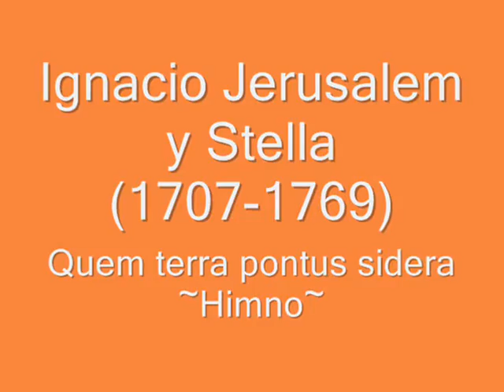Quem terra pontus sidera-IGNACIO JERUSALEM~for the Virgin of Guadalupe (New Spain, 18th Century)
"Quem terra pontus sidera" de los "Maytines de la Aparición de Ntra Sra de Guadalupe, à 4, con violines, ôboés, trompas, ôrganos, y bajo" (1764) de IGNACIO JERUSALEM Y STELLA (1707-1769).

Ignacio de Jerusalem y Stella, también conocido como Ignazio Gerusalemme, (Lecce, Italia, 1707 - Ciudad de México, 1769) fue un violinista y compositor italiano. Inició su actividad musical en su natal Italia como violinista, también fue músico del Coliseo de Cádiz y en la Nueva España llegó a ser maestro de capilla de la Catedral de México. Sus contemporáneos le conocían como el "milagro musical" porque su talento y capacidades musicales igualaban al mismo maestro de capilla de Madrid.

 El investigador Annibale Enrico Cetrangolo afirma que en los archivos de la Curia Arcivescovile de Lecce se halla el acta de bautismo de Ignatius, Dominicus, Orontius, Joseph Pascali Jerusalem, fechada el 3 de junio de 1707. De acuerdo con ese documento sus padres fueron Matteo, hijo de Francesco Jerusalem, y Anna Curzio (o Stella), hija de Vincenzo. Su padre Matteo nació en Nápoles en 1667 y pasó a Lecce en 1689 al servicio de Don Gabriel Augustín Erriquez (o Enriquez), Príncipe de Squinzano, Campi Salentina y Salice, como "musico di scuola" en Campi y "maestro di Cappella" en la Iglesia de los Jesuitas de Lecce. Matteo, según las actas estudiadas, además de Ignazio, tuvo otros 11 hijos con Anna Curzio (o Stella) y uno más con Giustina Stefanelli (al parecer su primera esposa). Los padrinos de los hijos de Matteo pertenecían a la aristocracia de Lecce y de Terra d'Otranto: los Lubelli, los Tafuro, los Belli, los Enriquez, los Greco, los Personè. Anna Curzio, la madre de Ignazio Jerusalem (o Gerusalemme), era hija del napolitano Vincenzo, quien fue maestro di cappella en Lecce. Es de notar la curiosa ambigüedad en los documentos de la designación del apellido de Vincenzo y de su hija Anna, quienes figuran a veces como Stella y otras como Curzio.

En 1732 deja Italia y se instala en Cádiz para trabajar en el Coliseo (teatro) de aquella ciudad. En 1742 José Cárdenas del Real Tribunal de Cuentas, lo contrata en España junto con otros músicos y cantantes destinados a cumplir sus servicios en México. Llega a la capital de la Nueva España en 1742 para trabajar como violinista y director musical del Coliseo de México. Desde 1746 compone obras para la Catedral de México y en 1749 es contratado como maestro de capilla interino. Al año siguiente lo nombran maestro titular de la misma, cargo que ejerció hasta su muerte en el año 1769. Como maestro de capilla, Ignacio de Jerusalem fue precedido por Domingo Dutra y Andrade (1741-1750) y sucedido por Mateo Tollis della Rocca (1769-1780).

La mayor parte de la obra de Jerusalem se conserva en los archivos de música de las catedrales de México, Puebla y Oaxaca, y apenas ha sido estudiada, transcrita o ejecutada. Los registros existentes demuestran que muchas de sus obras se ejecutaban en los servicios religiosos de iglesias y catedrales a lo largo de todo el territorio de la Nueva España, desde la Alta California hasta la Ciudad de Guatemala.

En 1966 Thomas Stanford microfilmó y catalogó gran parte del archivo de música de la Catedral Metropolitana de la Ciudad de México (ACCM), en el cual se encuentran unas 100 obras de Jerusalem. Esta colección de microfilmes pertenece al acervo de la Biblioteca Nacional de Antropología e Historia y consta de más de 150 rollos de película, que contienen un gran número de obras de los principales maestros de capilla de la catedral de México. En septiembre del 2005, Fernando Zamora y Jesús Alfaro Cruz, a la sazón investigadores del proyecto MUSICAT del Instituto de Investigaciones Estéticas de la Universidad Nacional Autónoma de México, encontraron en el Libro de Canonjías de la Catedral de México un expediente con los documentos del examen de oposición que presentó Ignacio de Jerusalem para ocupar el puesto de maestro de capilla de la catedral de México. Dicho expediente se encuentra entre los folios 97 a 133v del libro de canonjías en un libro que mide 32 centímetros de alto, 24 centímetros de ancho y 17 centímetros de grosor. La razón de que este expediente (que contiene las partituras que entregó Jerusalem y Stella al cabildo como parte de su examen de oposición) esté archivado en el libro de canonjías es tema que se presta a la especulación, ya que dicho legajo contiene expedientes muy disímiles entre sí, entre ellos, los "autos de oposición al puesto de maestro de capilla" en los que figura Ignacio de Jerusalem como candidato (1750).

Obra extraída del álbum: Jerusalem: Matins for the Virgin of Guadalupe,1764.
Intepretan: Chanticleer.
Dirige: Joseph Jennings. Das Alte Werk, TELDEC.